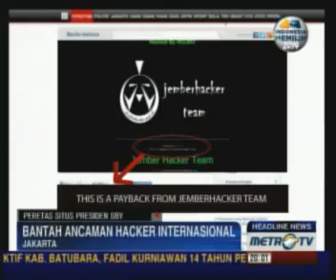Polri Masih Tahan Peretas Situs Presiden SBY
Jakarta: Bareskrim Mabes Polri masih menahan peretas situs Presiden Susilo Bambang Yudhoyono dan telah memeriksa sejumlah saksi. Kasus ini dibahas dalam rapat kerja Komisi DPR serta Kementerian Komunikasi dan Informatika.

Selain membahas peretasan, agenda rapat kerja Komisi I dan Kemenkominfo, Rabu (30/1), adalah evaluasi kinerja kementerian, realisasi anggaran, tindak lanjut temuan pemeriksaan BPK hingga kesiapan program legislasi.

Terkait penangkapan peretas situs presiden, Komisi I menilai tindakan polisi sudah tepat. Pemerintah dinilai tidak perlu gentar serta tidak mengabulkan permintaan membebaskan tersangka bernama Wildan.

Sementara itu Menkominfo Tifatul Sembiring membantah adanya ancaman peretas atau hacker Internasional sebagai imbas ditahannya Wildan. Kendati begitu, Menkominfo menginstruksikan pengetatan pengamanan situs pemerintahan agar tidak dibobol hacker.

Situs Presiden SBY beberapa waktu lalu sempat dibobol hacker bernama Wildan. Pelaku ditangkap Bareskrim Mabes Polri di sebuah warnet di Jember, Jawa Timur.(wtr6)